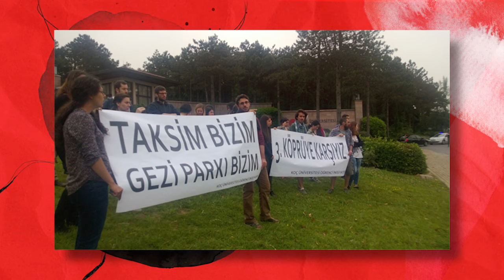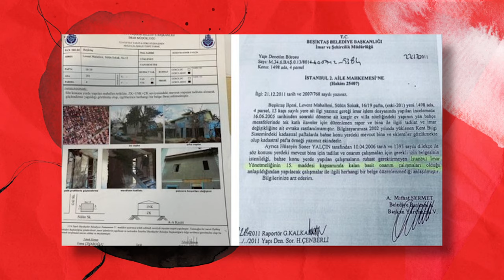KAZIN AYAĞI ÖYLE Mİ?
Doğa ile ilgili gelişen her olayda, çevreciler hemen kendilerini ortaya koyarak canla başla savaş veriyorlar. Ama bu savaşı kimle ya da kime veriyorlar? Onu pek anlayabilmiş değiliz aslında. Çevreci olmak, çevrecilik adına çalışmalara katılmak, onları hayatının bir parçası yapmak anlamına gelmez mi? Bir ağaç kesileceğinde ortalığı yıkanlar, binlerce ağacın katledilerek yapıldığı villalarda nasıl oturur?

00:00 Giriş
00:45 Çevreci sıfatı altında çevreye asıl zarar verenleri konuşacağız.
01:15 Gezi Parkı olayları sırasında otobüslerle insan taşıyan Koç Üniversitesi, neden yaptığı kampüsten hiç bahsetmiyor?
01:50 Nazım planı içerisinde değiştirilmemesi gereken yer olarak geçmesine rağmen Koç Üniversitesi kampüsü projesi hayata geçirildi.
02:48 Yaşar Topçu kimdir ?
03:49 Koç Üniversitesi kampüs açılışında Süleyman Demirel konuşması
04:25 Çevrecilik adına çalışmalar yaptığı görülen ama aslında sahte çevreci söylemlerde bulunanlar oldukça fazla.
04:55 Ertuğrul Özkök köşe yazılarında sürekli çevrecilik adına yazılar yazarken Acarkent Villaları’nda oturması hakkında yorum yapmıyor.
05:35 Acarkent Villaları ne zaman yapıldı ?
06:13 Gezi Parkı olayları başlangıcı olarak sayılan ağaçların sökülüp başka bir yere taşınması, insanları öfkelendirmişti, ancak ağaçların ortadan kaldırıldığı Acarkent Villaları projesinde neden herkes sessiz kaldı?
06:25 Orman yangınları hakkında herkes bir şeyler söyledi ama içlerinde sahte çevreci olanlar da vardı.
07:11 2019 yılında Kaz dağları protesto amaçlı eylemlere tanık olsa da gerçekler açığa çıktı.
08:04 Kaz Dağları ve İBB Başkanı Ekrem İmamoğlu’nun arsası
08:26 Çevrecilik çalışmaları içerisinde yer alan Battal İlgezdi mal varlığı ile insanların kafasında çelişki yarattı.
09:13 Gürsel Tekin Kaz Dağları için bir reklam filminde oynadı.
10:10 Sahte çevreci ünlüler kim ?
13:09 Çevrecilik söz konusu olduğunda birden ortaya çıkan insanların gerçek hayatlarını gözler önüne serdik.